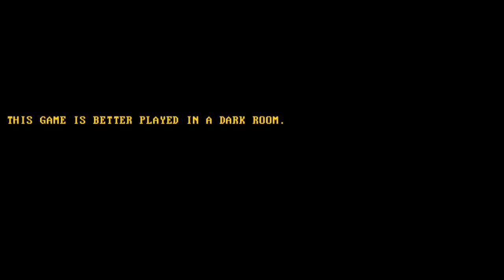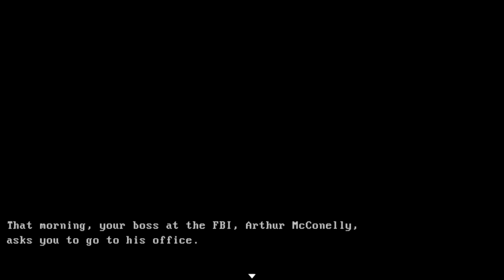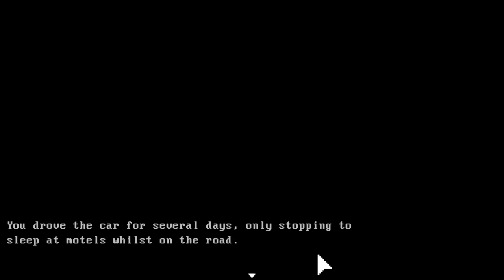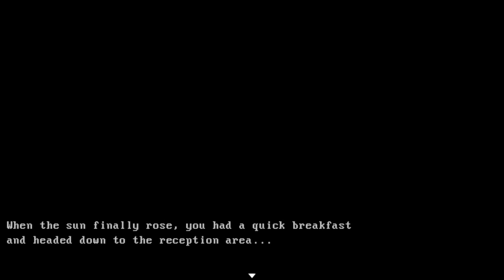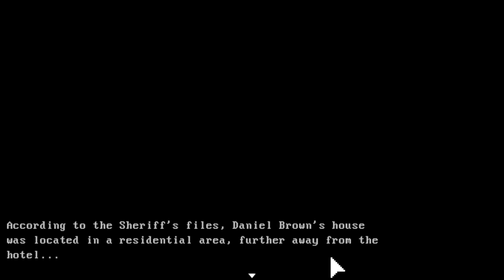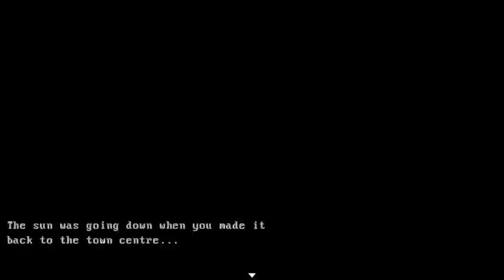The Song Out of Space